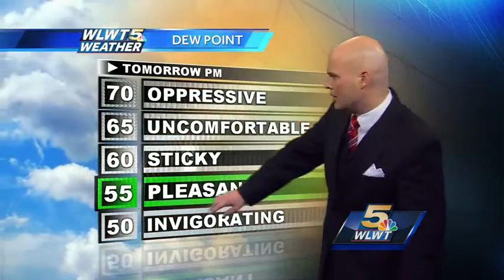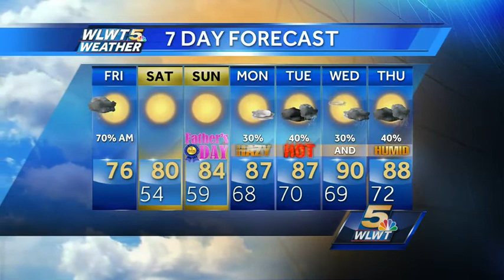Showers This Morning, Sun This Afternoon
The weather couldn't be any nicer by this evening, but first we have some showers and clouds to deal with.